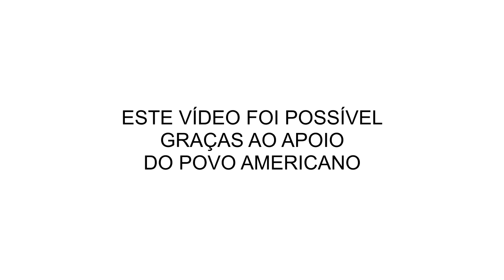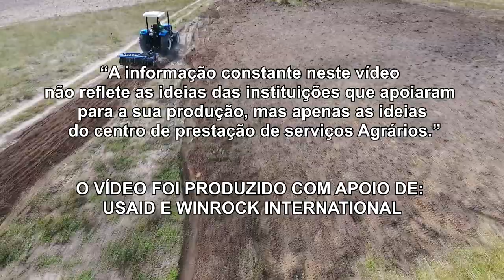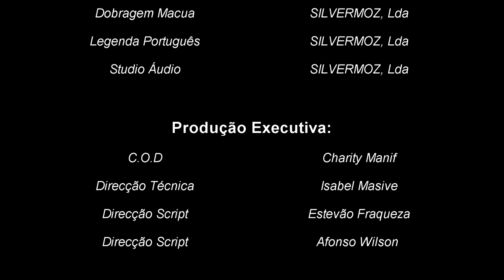Lavoura e Gradagem Mecanizada